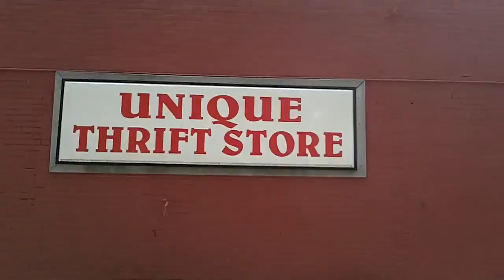Trip to Thrift Store, 8-16-2011